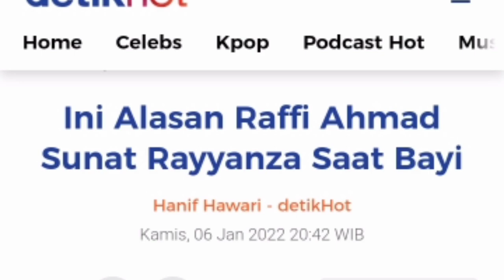Ini Alasan Raffi Ahmad Su nat Rayyanza Saat Bayi